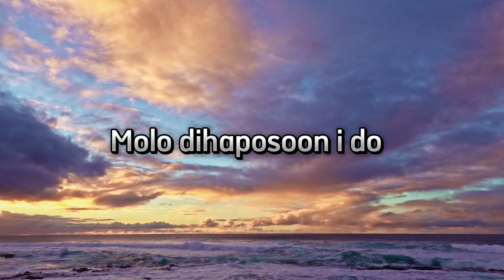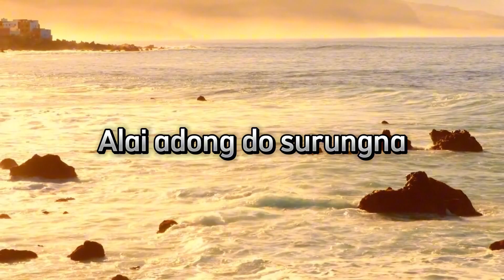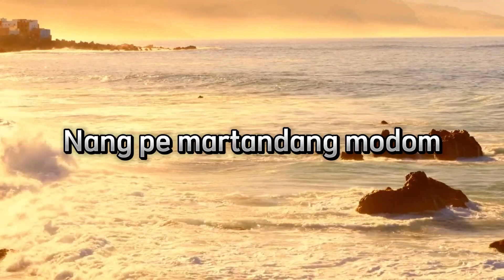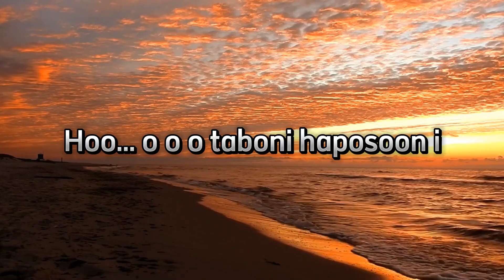Tiga Pencipta - Tabo Ni Haposoon (Video Lirik)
Official Video Lirik  "Tabo Ni Haposoon" Oleh TIGA PENCIPTA
Judul : Tabo Ni Haposoon
Artis : TIGA PENCIPTA
Cipt. : Tagor Tampubolon
Produksi : Columbia Record

Lirik :

Sipata marnatabo do
Molo dihaposoon i do
Molo adong karejo niba
Adong muse nang hallet niba

Nang pe lakka niba
Lakka ni hadapotan
Nang pe ekkel niba
Gabe si tiruon

Sipata marnahatcit do
Molo dihaposoon on
Molo soadong karejo niba
Mandao do nang siboru i

Nang pe mekkel niba
Laos gabe sihataon
Holan na sisurang

Alai adong do surungna
Molo dihaposoon i
Neang-neang do pamakena
Soada sinarihonna

Molo dihaposoon i
Nang pe martandang modom
Soada na mangorai

Hoo….taboni haposoon i
Hoo…taboni haposoon i